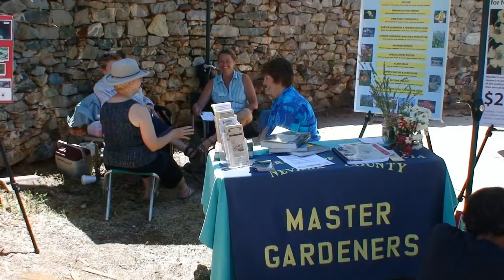Sallie Goodin - Ragged but Right